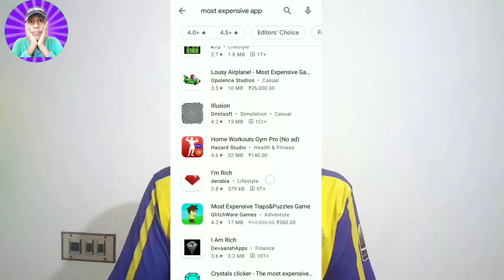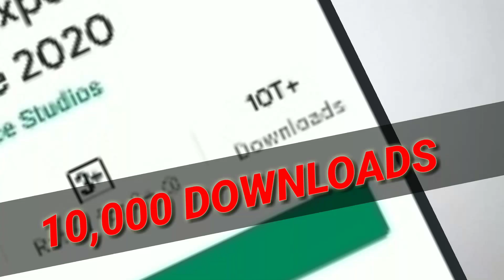Most Expensive App On Playstore In India | കമ്പനിക്ക് ലഭിച്ചത്‌ 26 CRORE 😱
@Minshas World

ഈ വീഡിയോ നിങ്ങൾ മുഴുവനായി കണ്ടിട്ടുണ്ടെകിൽ ഈ വീഡിയോ നിങ്ങളുടെ കുടുംബാംഗങ്ങള്‍ക്കും സുഹൃത്തുക്കളിലേക്കും മറ്റുള്ളവരിലേക്കും എത്തിക്കാൻ ശ്രമിക്കുക. ഈ വീഡിയോയുമായി ബന്ധപ്പെട്ട എന്തെങ്കിലും സംശയങ്ങള്‍ ഉണ്ടെങ്കിൽ തീർച്ചയായും Comment ചെയ്യുക. അറിയുന്നതാണെക്കിൽ റിപ്ലൈ തരുകയൊ, അതുമായി ബന്ധപ്പെട്ട വീഡിയോകള്‍ ചെയ്യാനൊ ശ്രമിക്കുന്നതാണ്. 😊

*ഇഷ്ടപ്പെട്ടെങ്കിൽ status ഇടണേ!*
*(If possible share to friends and relatives)*

# YOUTUBE CHANNEL OWNER : SHIFAN PALAYANKANDY

MY STUDIO THINGS 👇

MY TRIPOD
FLIPKART
MY MICE
AMAZON
FLIPKART
I want to buy a camera
I want the link to that camera 📸 : Nikon d3300

Looking forward to your continued support. Thanks to everyone for reading and supporting

Please support all

MAXIMUM SHARE THIS 👆LINKS

THIS CHANNEL HOME,VIDEOS, PLAYLIST, COMMUNITY, STORE, AND ABOUT SECTIONS PLEASE CHECK

@COMPUTER AND MOBILE TIPS
@CREATOR GARAGE
@VLOGGY THINKER